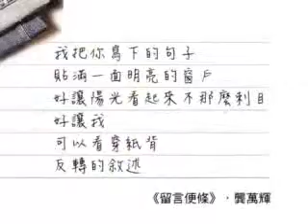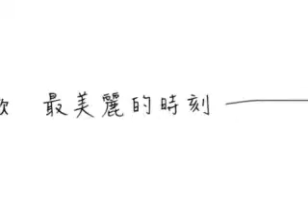WanJun's Wedding - Chapter 4